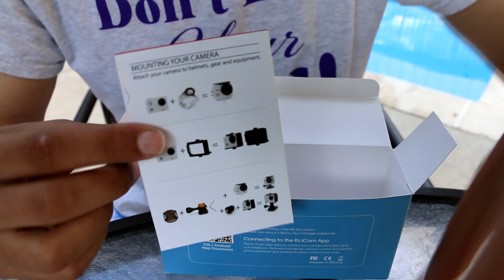إن كنت تريد شراء كاميرا شاهد هدا الفيديو | إستغربت عندما شاهدت جودة هده كاميرا الرخيصة😯😲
الموقع الدي إشتريت منه الكاميرا
أفضل كاميرا يمكنك البدأ بها ، جودة عالية يمكنك تصوير فيديوهات تحت الماء تنافس الكاميرا الاحترافية لها جودة 1080p يمكنك ربطها معا الواي فاي wifi الكاميرا لها ميزة يمكنك ربطها مع كاميرا هاتفك. يمكنك تصوير بها فلوقات تحديات بودكاست أو كاميرا خفية.
للمزيد من المعلومات المرجوا ترك تعليقك على الموضوع سوف اجيبك في أسرع وقت ممكن.
-Like my Facebook Page
 Facebook.com/NacirA.SVlogs